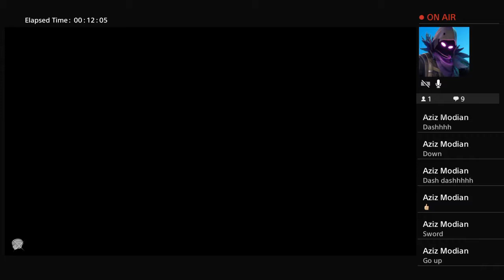Its been a while since ive streamed Btw i will play megaman